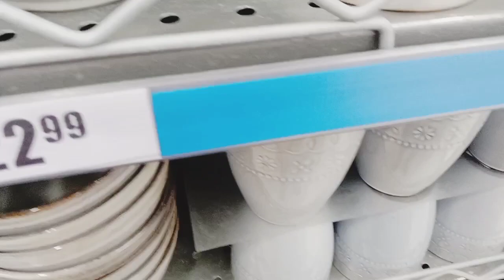*NEW* OSBRO+PEPHOME Window Shopping | Exciting New Homewarehaul You Don't Wanna Miss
Hello my people my besties.. Thanks soo much for the support, engagements and subscriptions

Today's video takes us through PEPHOME+OSBRO STORE Homewarehaul.  Enjoy the video and watch it to the end.

Keep Safe till next time